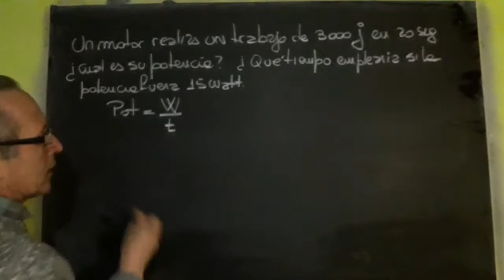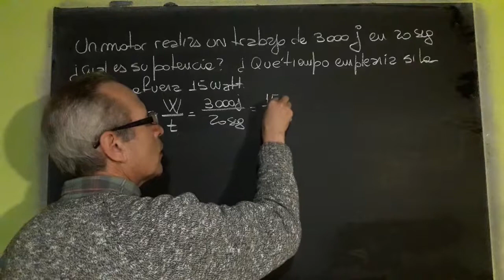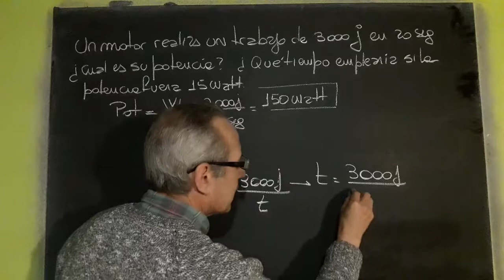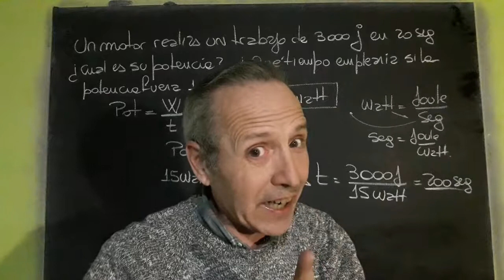Trabajo y Potencia